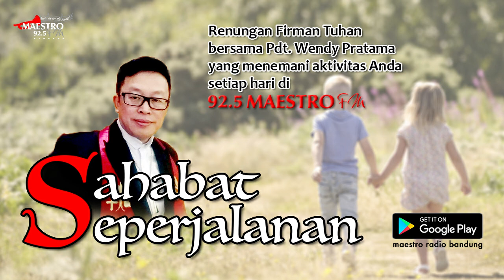Damai di Tengah Masalah | Sahabat Seperjalanan Pdt. Wendy Pratama | 28 Agustus 2021